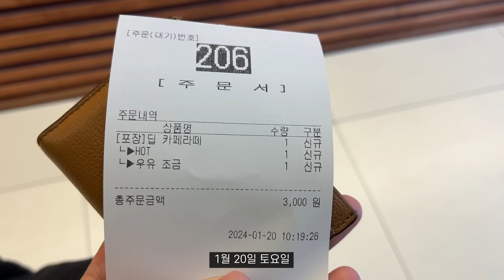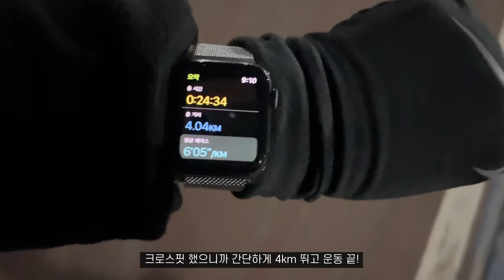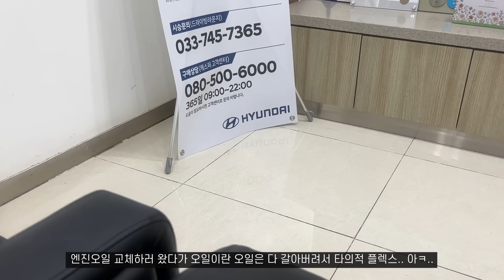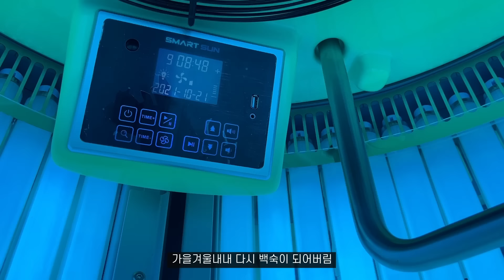vlog 출퇴근하고 운동하는 직장인 일상 | 내 삶의 낙들 | 크로스핏, 피아노, 러닝, 드랍인 다녀오기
안녕하세요!
저는 한동안 독감으로 운동과 잠깐 멀어졌다가
요즘 다시 열심히 체력을 끌어올리는 중입니다
그래서 이번 브이로그는 유독 더 운동에 절여졌어요^^ㅎ
크로스핏 드랍인도 가고 러닝도 다시 시작하며
그동안 못했던 운동들 다 뿌셨다죠
주말에는 오랜만에 피아노 연습도 하고
친구들이랑 놀러도 다니며 즐거운 일상을 보냈습니다
오늘도 브이로그 보러 와주셔서 진심으로 감사하고
모두 행복하고 따뜻한 설 연휴 보내시길 바랍니다

-카메라/편집/삼각대
아이폰13/DaVinci Resolve17/아즈나 고릴라 삼각대

-노트북
맥북에어M1 스페이스그레이 512GB

-운동화 정보
크로스핏 운동화: 리복 나노X1
러닝화: 나이키 페가수스40